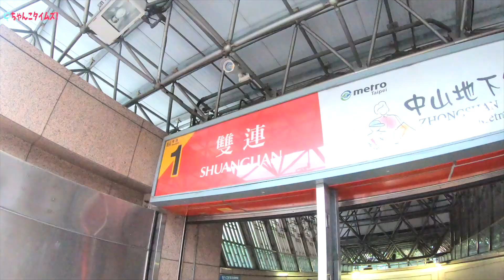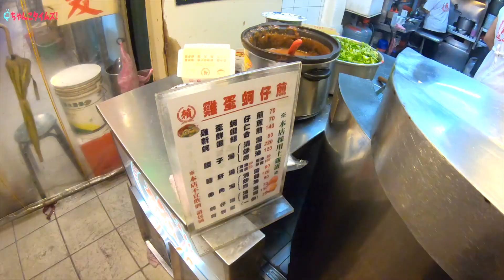台湾一うまいB級グルメが食べられる夜市教えます！【地元の人もおすすめ！】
【誰も知らない】台湾で可愛い洋服たちが400円で買える「五分埔商圈」が天国過ぎた！ー

規模は小さいものの美味しくて安い屋台がコンパクトにまとまっている、台湾のB級グルメ夜市『寧夏路夜市(ニンシャー)』に行ってきました❗️

MRTの2つの駅(中山駅・雙連駅)から近い距離にあるので、気軽に足を運んでみて下さい✨

以上、ちゃんこタイムズ！でした❗️

■公式SNSアカウントはこちら！■

【まさか】トルコ最大の世界遺産「パムッカレ」をパラグライダーで上から見たら〇〇だった...！

【激レア】ジョージアの大秘境「カズベキ」の1日ツアーに参加したらハプニングだらけだった！

【小人の住む街】トルコ南部のリゾート地「アンタルヤ」市内観光がメルヘン過ぎた！

セブ島現地民がおすすめするリゾート「ボホール島」1日観光が楽しすぎた！

【魅力だらけ】台湾中部の人気都市「台中」の1日観光が本当に楽しすぎた！

美容師さんに「鬼滅の刃の"煉獄さん"の髪型にして下さい」とお願いしたら・・・。

■ちゃんこタイムズについて■

2019年6月に日本を出発し、タイから世界一周をスタートさせた「天然で好奇心旺盛なふっちゃん」と「超旅行好きなこーすけ」のカップルです❗️

それぞれの国に最低でも１ヶ月は滞在して、現地で生活をしながらいろいろ観光地を回るスタイル💨

いつになるかわからないけど、世界一周するぞぉぉぉ🔥